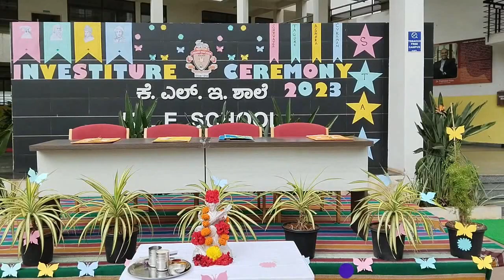INVESTITURE CEREMONY 2023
“Leadership is the capacity to translate vision into reality”.
The most auspicious ceremonial occasion of our School, Investiture Ceremony was held on 15th July 2023 with full zeal and enthusiasm.
The Investiture Ceremony is one of the momentous occasions when the school entrusts hope, faith and the mantle of responsibility to the newly appointed student counsil.
The event was presided over by Mr. K.B Jakkannavar  (PSI Ankali police Station) , Mrs Mohua Neogi (Centre Head, KLE Sankruti Ankali) and our principal Mr. Partha Sarathi Nanda.
Congratulations to all the Student Council Members!!